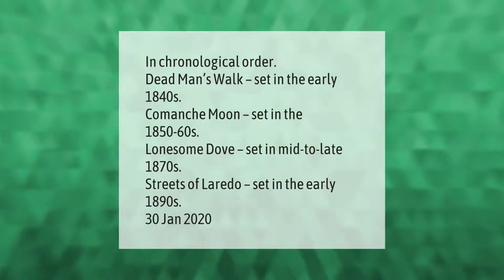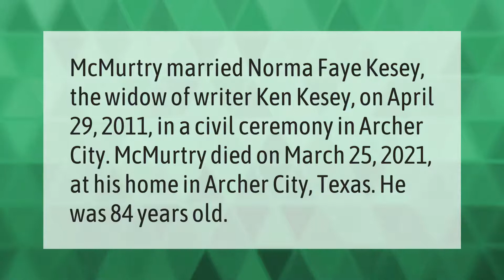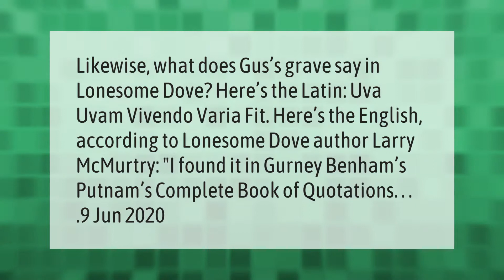What order should I read Larry McMurtry books?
00:00 - What order should I read Larry McMurtry books?
00:40 - Where does Larry McMurtry live now?
01:10 - Is Lonesome Dove worth reading?
01:43 - Is Lonesome Dove a true story?
02:15 - What does Gus's grave say in Lonesome Dove?

Laura S. Harris (2021, April 20.) What order should I read Larry McMurtry books?
    AskAbout.video/articles/What-order-should-I-read-Larry-McMurtry-books-238958